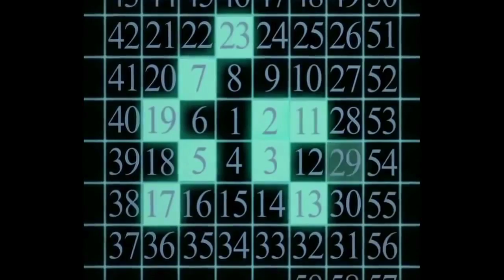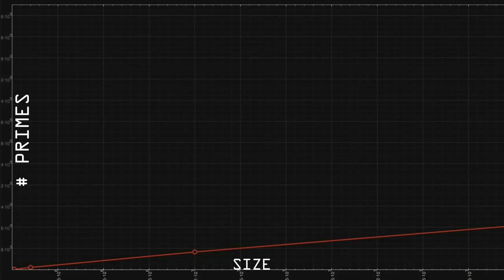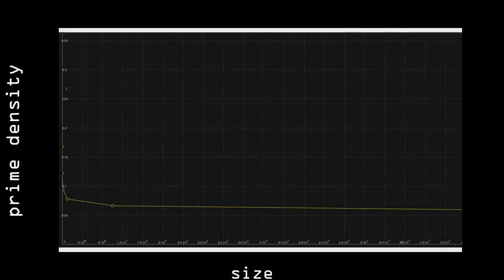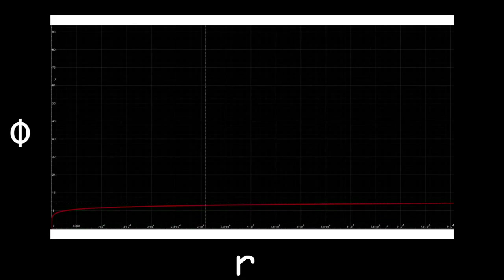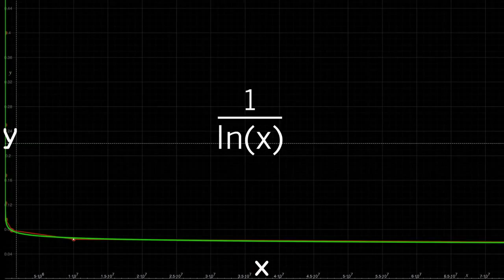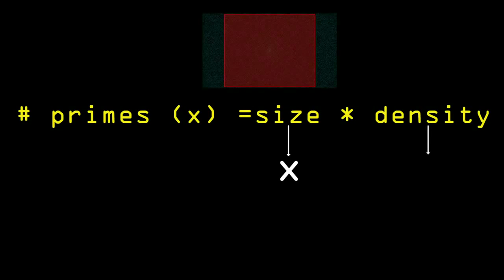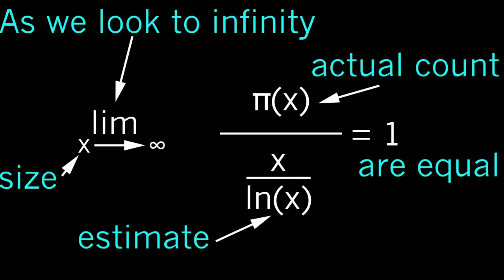Testy pierwszości 7/9 - twierdzenie o liczbach pierwszych